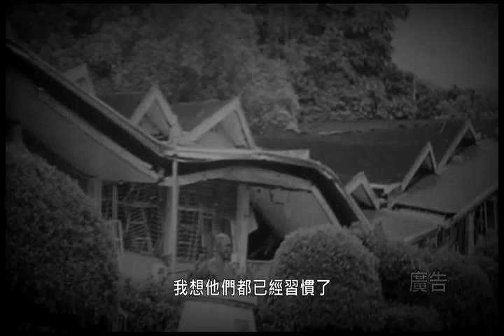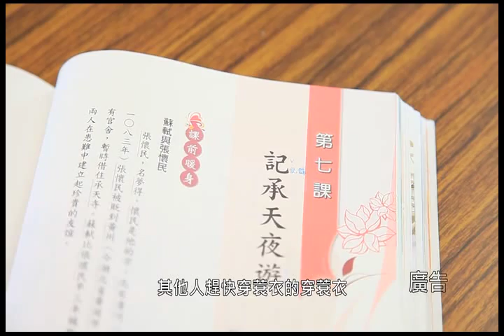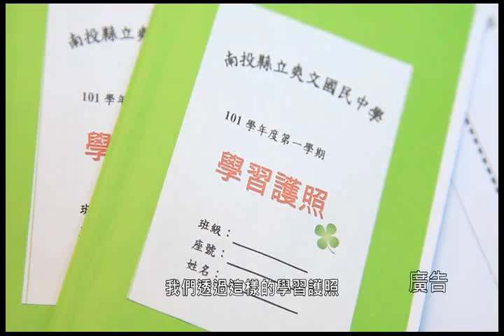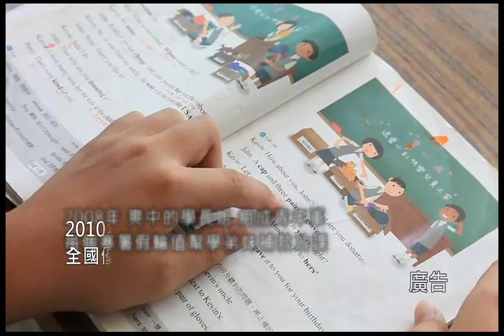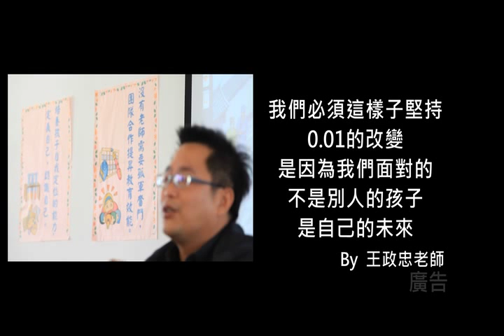改變，從0.01開始－南投縣爽文國中王政忠老師 (國文)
南投縣立爽文國中王政忠老師認為，老師應思考如何創造多元的教學方式，來引發學生的學習動機，讓學生習得帶得走的基本能力，並為孩子的多元智慧找到舞臺。